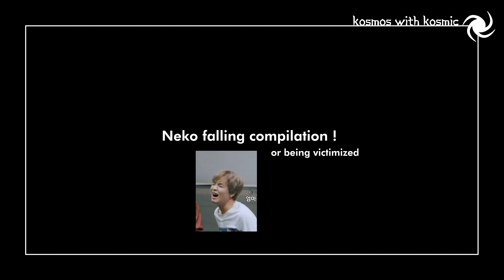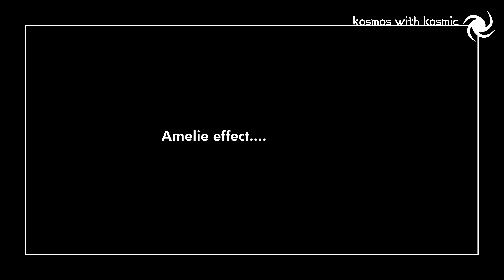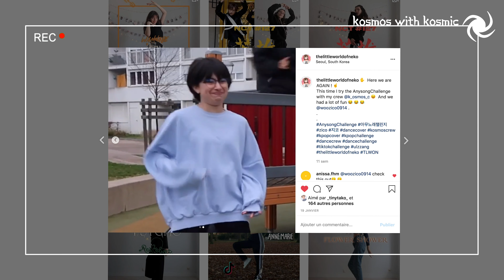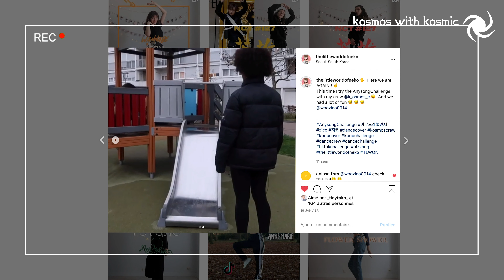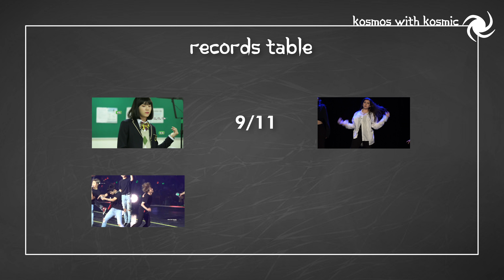[KOSMOS BLOOPERS] Quarantine Drives Us Crazy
Hello we are K-osmos Crew,
Because of Quarantine, we can't film dance cover... so can't post anything... But HEY ! We always have something of our Kosmic  💫
So here it is : the BIG BLOOPERS of our dance cover (since the beginning 🤪)